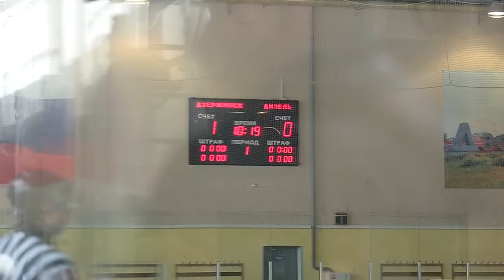Хоккейный турнир, посвященный Дню защитника Отечества 2017